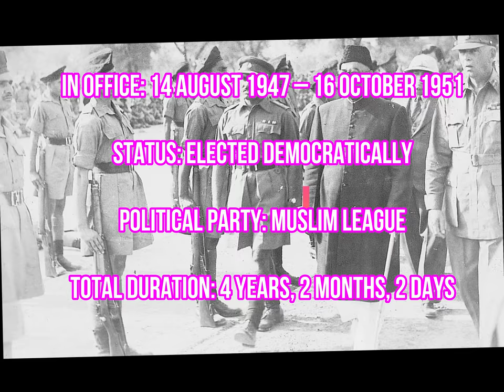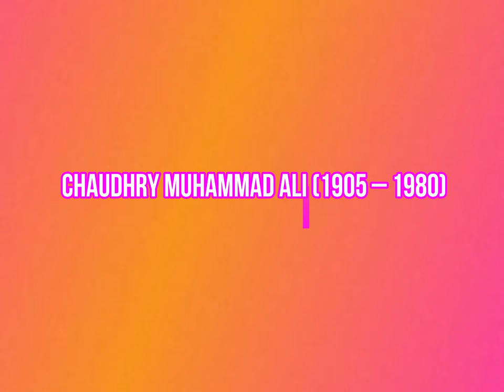prime ministers of pakistan part 1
Prime Minister’s post was created at the time of Pakistan’s independence. Since the post of Governor-General had not been abolished permanently at the beginning, Prime Minister initially did not have all executive powers. After the assassination of Pakistan’s first Prime Minister, Liaquat Ali Khan in 1951, there came seven different Prime Ministers within a period of six years and all of them were from Muslims League except Sir Feroz Khan Noon, who was from the Republican Party.

Then after the coup d’état from General Ayub Khan, Prime Minister’s post was abolished for a period of 13 years and 2 months up till 1971. There was a very short period of recreation of the post when Nurul Amin was appointed Prime Minister for merely 13 days and alongside him, General Yahya Khan also illegally made both Zulfikar Ali Bhutto and Mujibur Rehman Vice Prime Ministers, but they never acquired these positions.

Subsequently, the posts had been abolished four more times, all when the military take over occurred. Currently, under the 18th Amendment passed in 2010, Prime Minister is the head of the state of Pakistan and holds more power than any other government official, including the President. Here is the complete list of Prime Ministers of Pakistan since 1947.